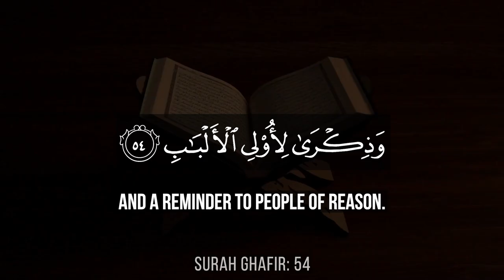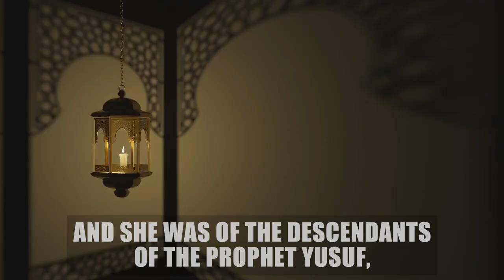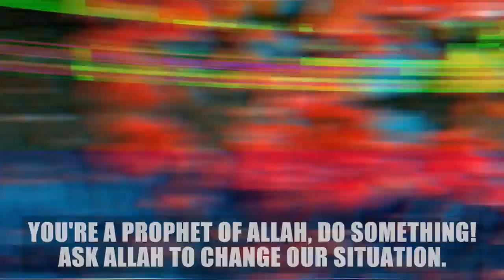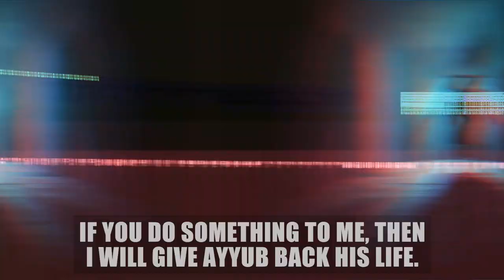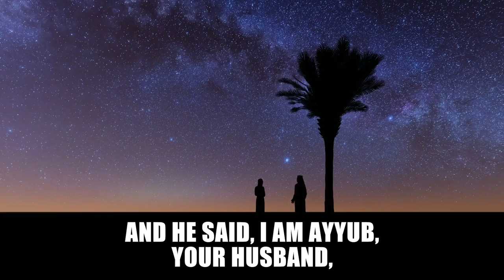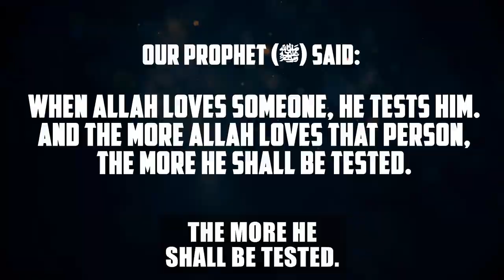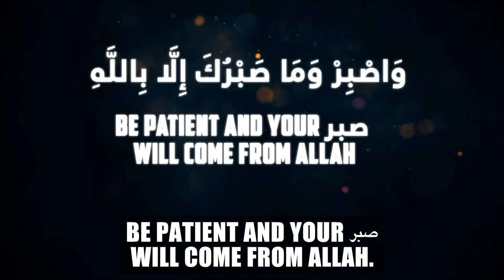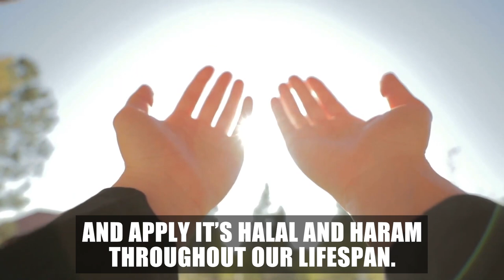SKIN PROBLEMS, MONEY LOSS & DEATH OF CHILDREN SIGNS OF ALLAH'S PUNISHMENT?